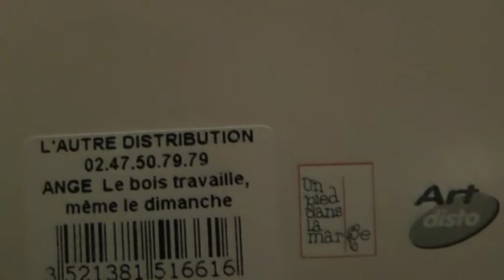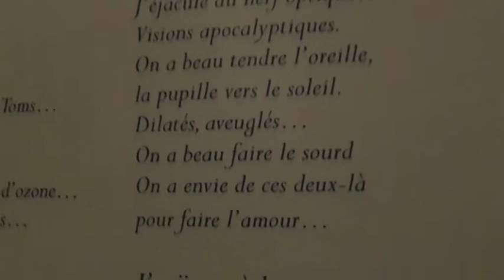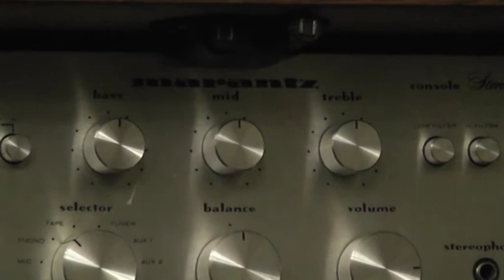Ange - L'oeil et l'ouïe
double album : Le bois travaille, même le dimanche LP vinyle 2010
ampli Unison S6 Marantz 1060 platine Thorens TD145 cellule Shure M97XE